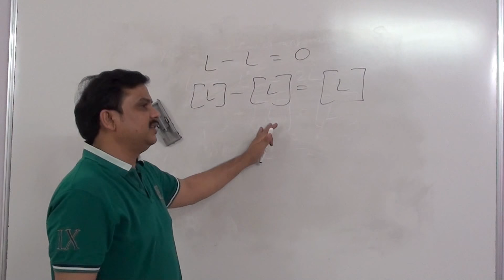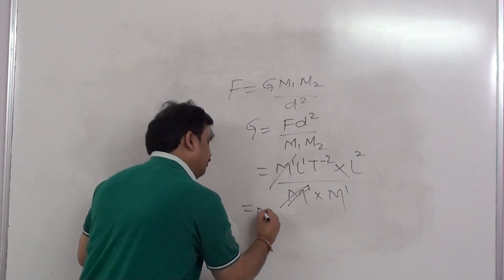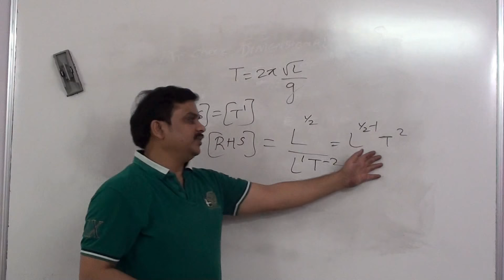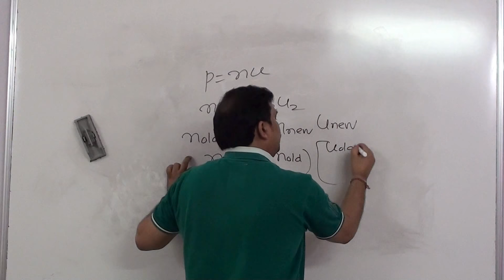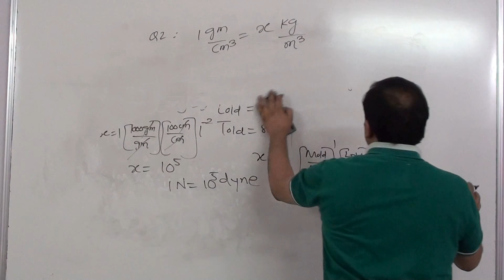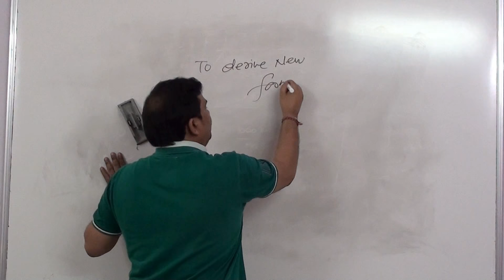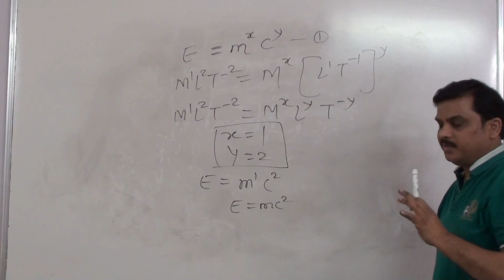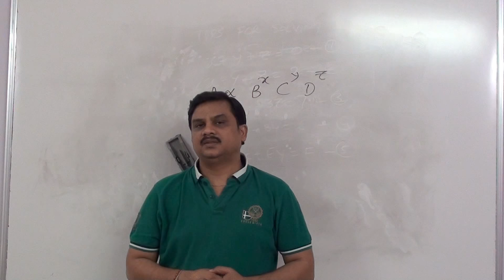Units and Dimensions for NEET/AIIMS (मात्रक मापन एवं विमा) | PART 2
In depth explanation of Units and Dimensions, a very important yet neglected topic for NEET/AIIMS by Anil Agrawal Sir.